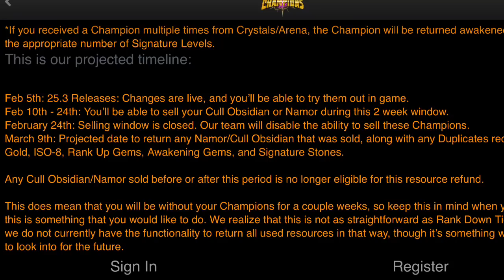Should You Sell Namor And/Or Cull Obsidian?! - 100% Yes! And Here Is Why!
Hello there.